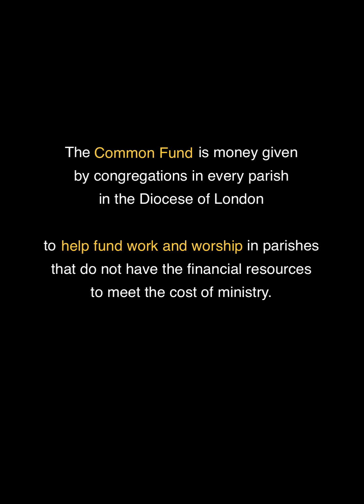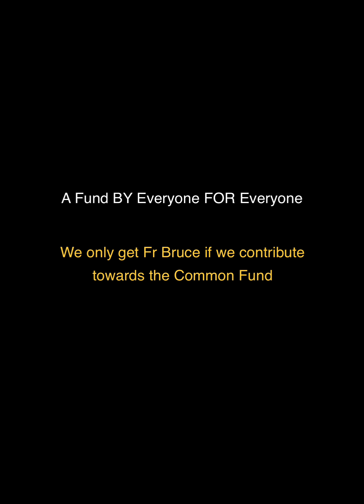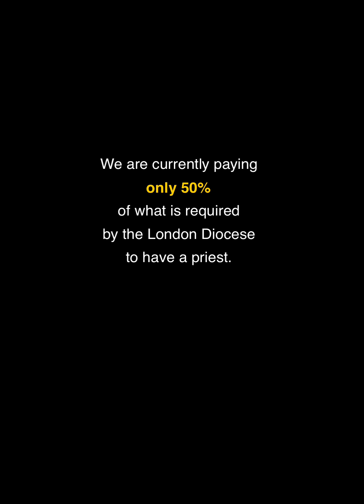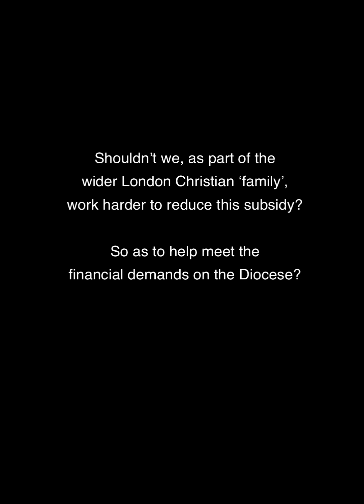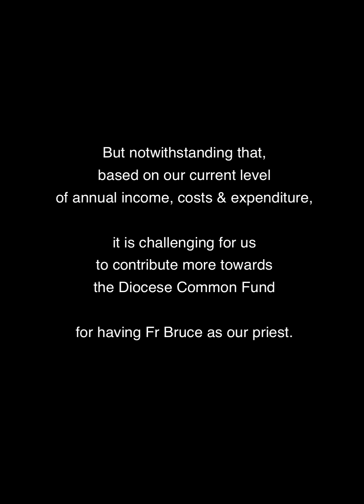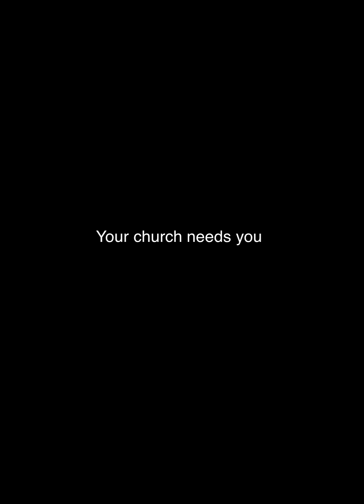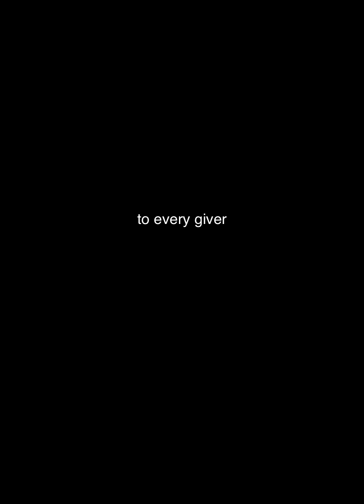Insuring Our Future At Hornsey Parish Church - Part 1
Hornsey Parish Church Stewardship - Part 1
Your church needs you - Find out why and how you can help